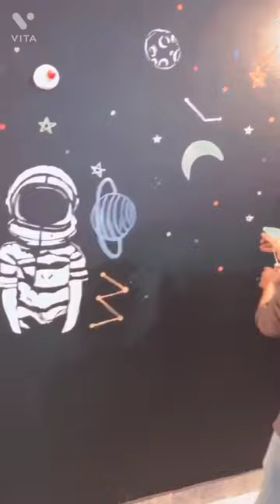How to Paint Astro Boy in Galaxy Mural Art